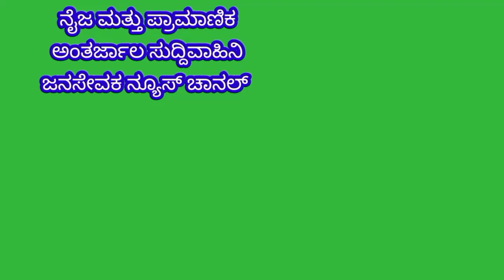ತಾ.ಮುಷ್ಟೂರು ಗ್ರಾಪಂವ್ಯಾಪ್ತಿಯ ಮಜರಕೊತ್ತೂರು ಗ್ರಾಮದ ದೇವಾಲಯ ನಿರ್ಮಾಣ,ಮಾತಿನಂತೆ ನಡೆದುಕೊಂಡ ಗೊಲ್ಲಹಳ್ಳಿಪ್ರಭಾಕರ್